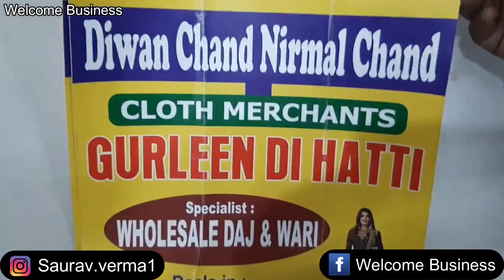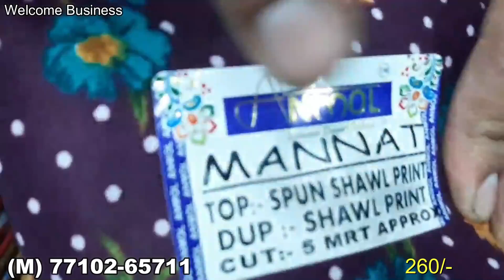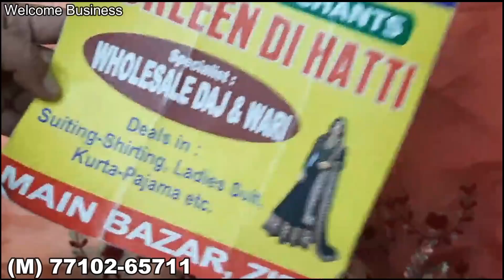होल्सेल से भी सस्ते सूट ख़रीदे l Zira wholesale market l Punjabi suit collection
Hlo friends

SEARCHING TAGS
welcome business
tripat textile
best shop of suit
Searching tags
Cloth merchants
Suit merchants
Ladies Punjabi suit
Garam suit
Pashmina suit
Winter collection
Welcome business channel

Ladies suit
Punjabi suit
Embroidered suit
Welcome business
Suit shop
Ludhiana
Delhi wholesale market
Surat wholesale market
Gandhi nagar
Wholesale market of ladies gown
Garara sharara
Cotton suit
Jam cotton
Searching Tags
Wedding wear
Party wear cloths

Lehenga choli
Bridal lehenga
Best lehenga shop in l